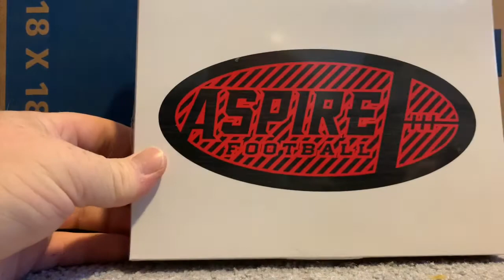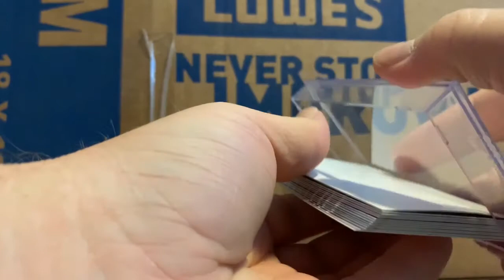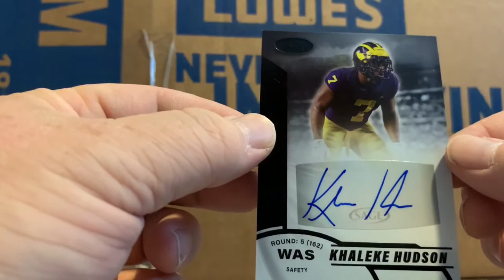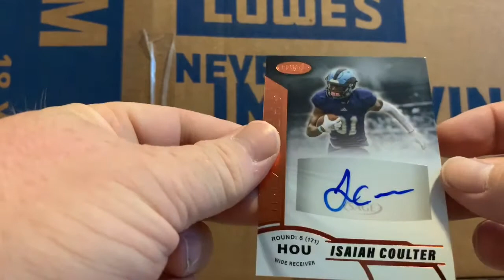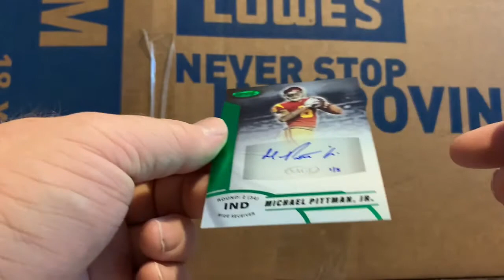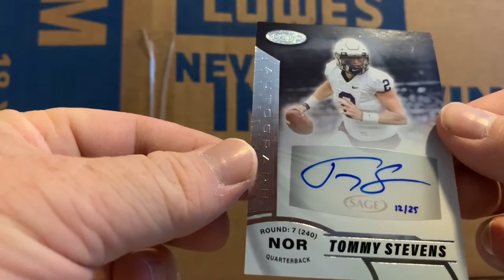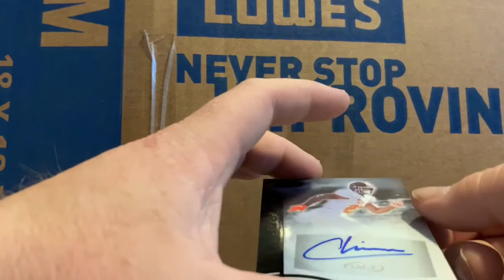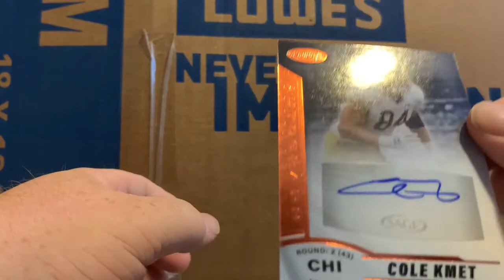2020 Aspire Football Mojo!!!!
eBay site: kirks_cards_and_coins